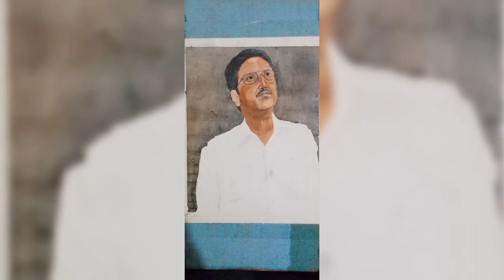King Birendra Bir Bikram sahadev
first water color painting video